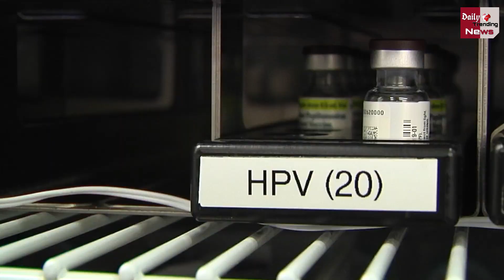Coronavirus: क्या बच्चों के लिए कोविड-19 वैक्सीन सुरक्षित होगी? जानिए तमाम सवालों के जवाब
The Collective Health Of The Person Is Possible But There Are Others Who Hesitate To Use The Vaccine On Children